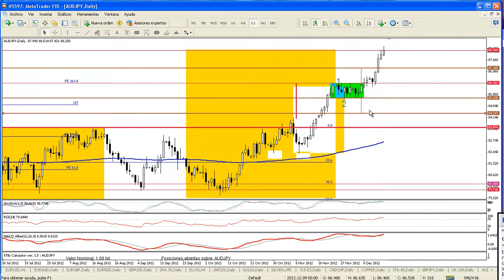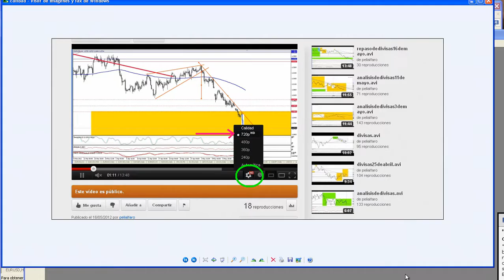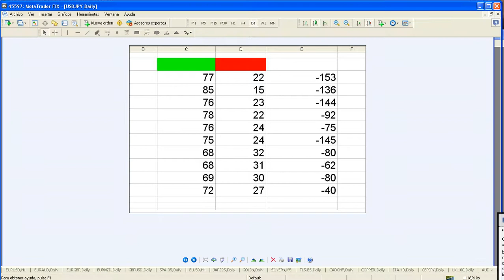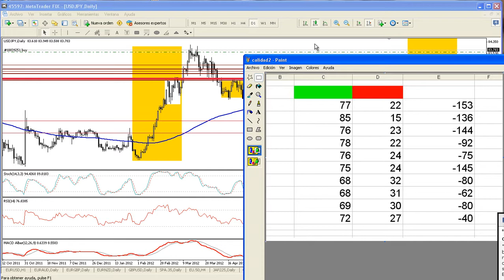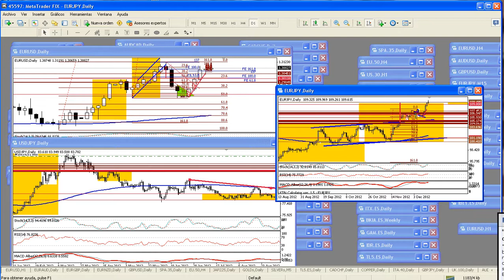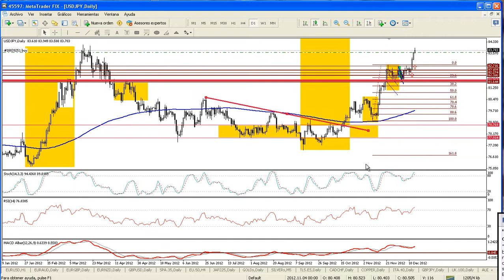tendencial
Muestro un sistema tendencial muy básico basado en la psicología inversa de los usuarios de un broker para aprovecharlo y ponernos en contra de la masa y a favor del precio.